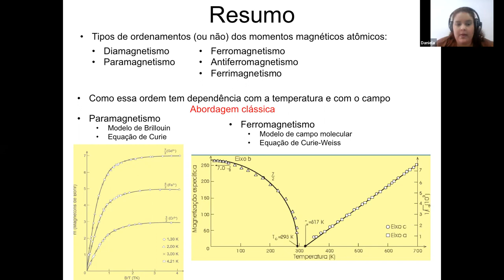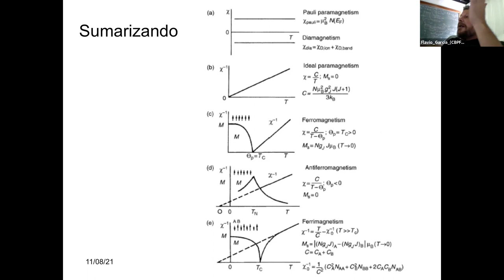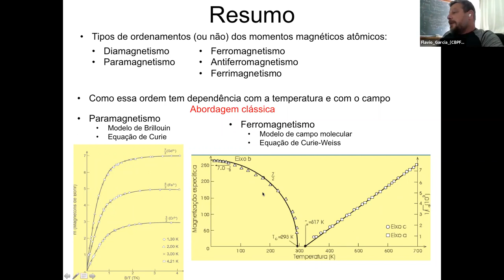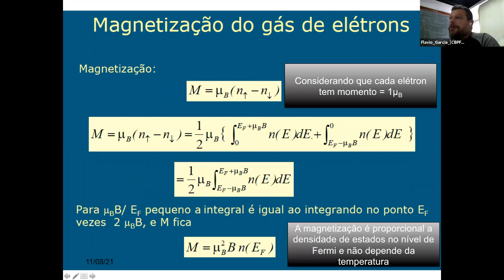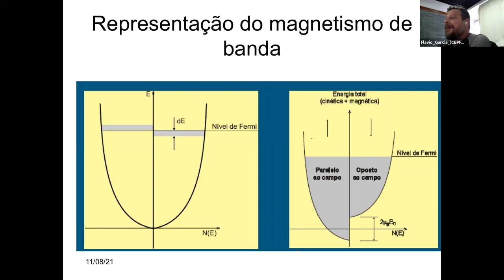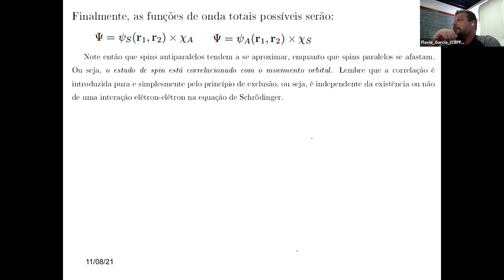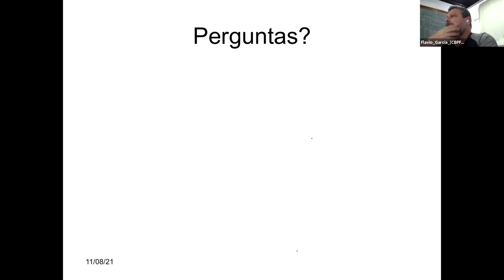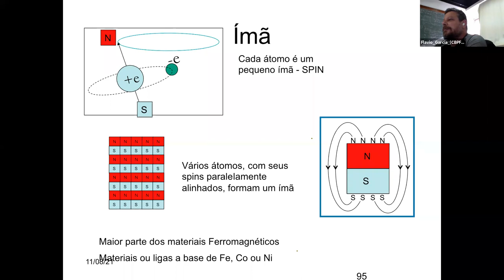D11 QUA Magnetismo do Macro ao Nano e suas Aplicações